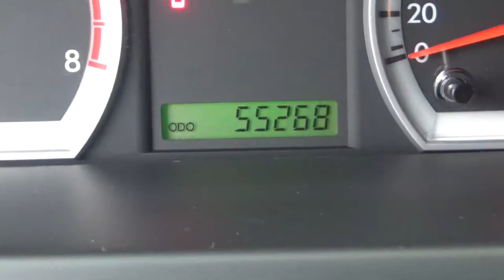Chevrolet / Aveo / 2017 - HL127223